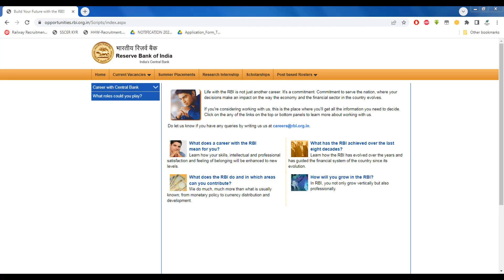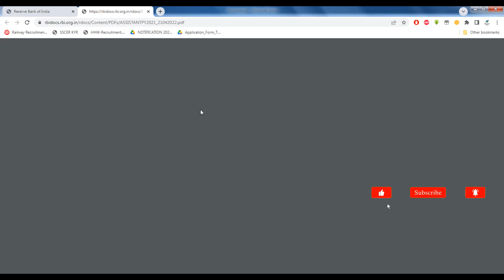RBI Assistant Result 2022 Out! | How to check RBI Assistant Pre Result || Link Is Description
ESIC MTS Admit Card 2022 Download Kaise Kare ¦¦ How to Download ESIC MTS Admit Card 2022 ¦¦ ESIC MTS

Air India AIATSL Recruitment 2022 ¦ Air India AIATSL Offline Form 2022 ¦ Air India AIATSL Form 2022

HQ Bengal Sub Area and HQ Eastern Command Vacancy 2022 | Form Kaisy Bhare || Sub Area Vacancy 2022

SSC MTS Vacancy 2022 | Notification Out | SSC MTS Syllabus, Exam Pattern, Age, Post | SSC MTS 2022